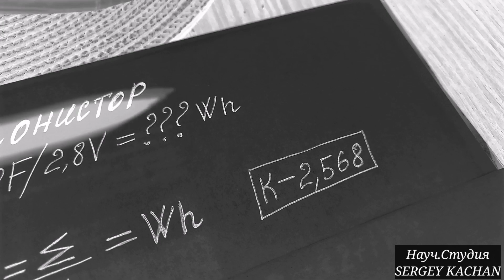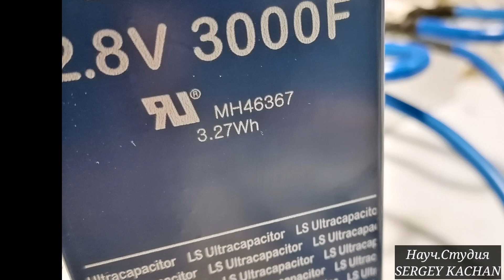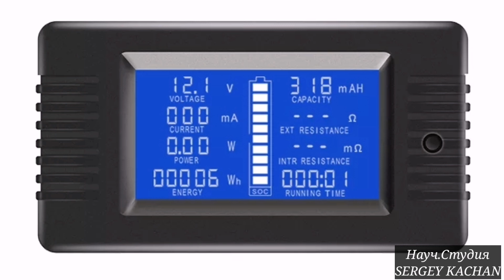Сколько в Ионисторе ёмкости, ватт часа, Wh How to calculate supercapacitor capacitance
Supercapacitor capacitance
How to calculate supercapacitor capacitance